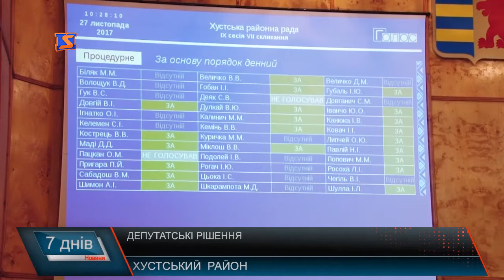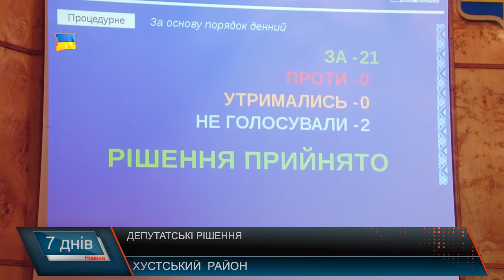Питання заборгованості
На початку тижня збирались і районні депутати у Хусті. Кошти на виплату заборгованості із виплати заробітної плати техпрацівникам за вересень – жовтень надійшли, але коли люди отримають зароблене за листопад і грудень – поки не відомо